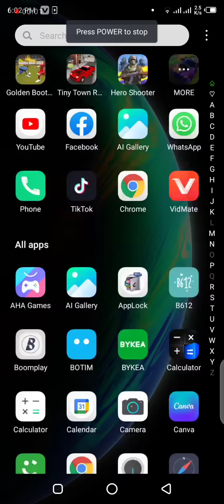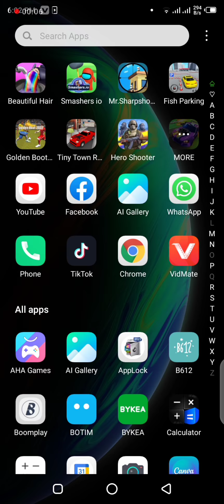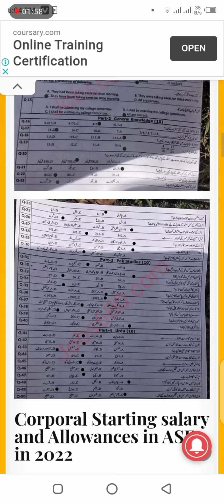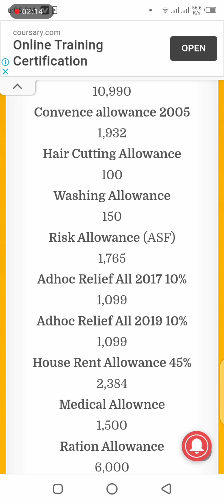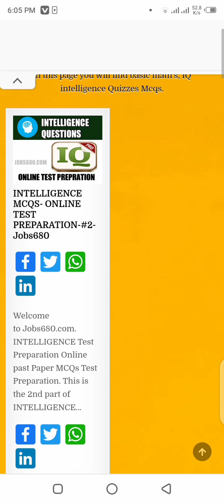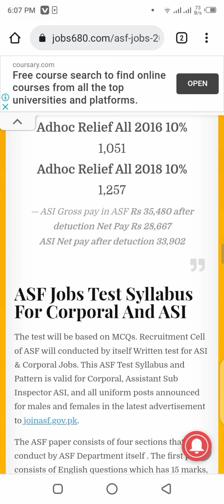ASF written test 2022 datasheet | ASF written test preparation